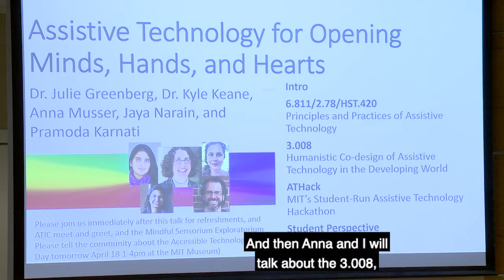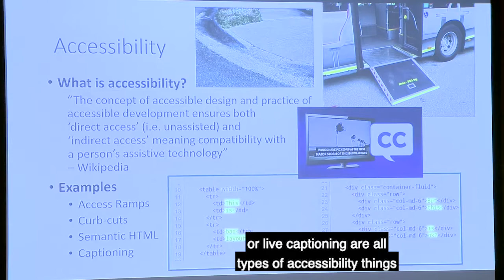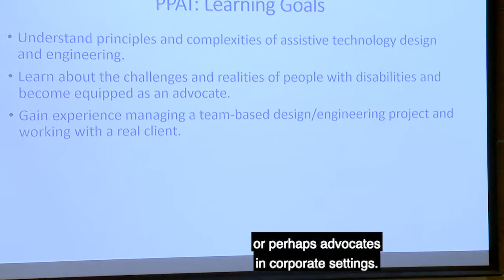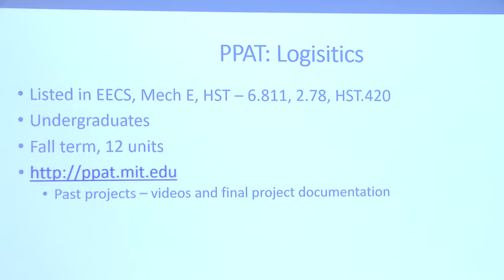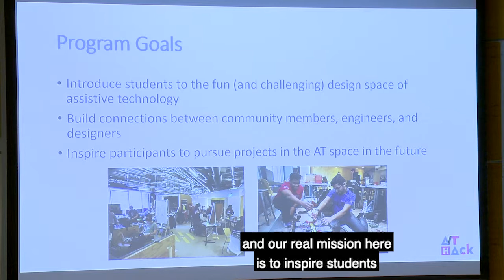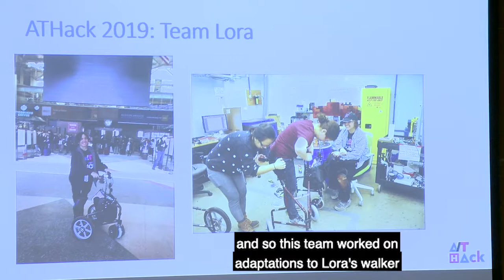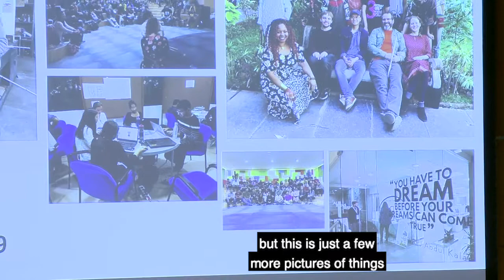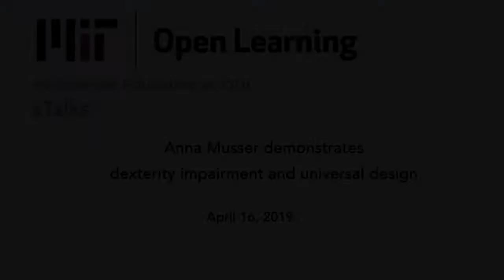xTalk April 16, 2019: Assistive Technology for Opening Minds, Hands, and Hearts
An xTalk panel featuring Dr Kyle Keane, Dr Julie Greenberg, Anna Musser, Jaya Narain, and Pramoda Karnati.

The panel was followed by an interactive exploratorium with interviews and demos by Kathy Cahill, Kate Quinn, and Anna Musser.